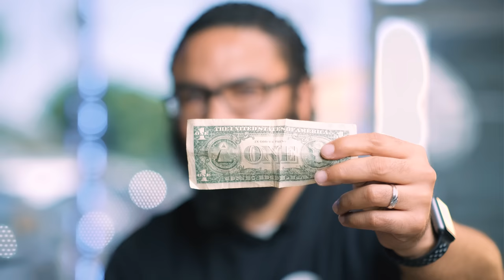Digital Camera Shop and Computer Store in Anaheim, CA . We ship within 24 hrs for a $1 down.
For a $1 down you can get:
-Cameras,
-Camera lenses
-Photo and Video lighting
-Video Switchers
-adapters
-ND filters
-drones
-camera cages
-camera monitors
-camera bags

Computers
Laptops
Tablets

Mac Star Computers and Camera Shop has been the leader in no credit needed programs for computers and cameras since 2015. Located in Anaheim, CA (Home of Disneyland) and ships nationwide where our dollar down program is accepted.

learn more about our no credit needed $1 down plan here: Gomacstar.com/nocreditneeded